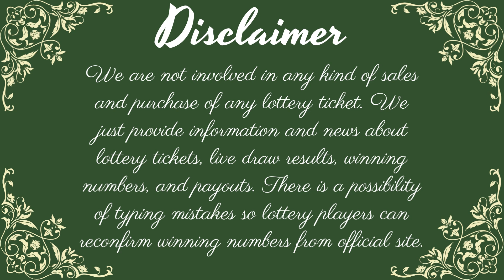Georgia Midday Lottery Drawing Results 27 Nov, 2022- Cash 3 - Cash 4 - Cash Pop - Jumbo Bucks Lotto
Today November 27, 2022, Find here uploaded Georgia Lottery Results, Top payouts, and winning numbers for today and past 30 days in this video. These Georgia Lotteries are drawn at day, midday, and morning timings.

The Georgia Lottery live draw results are released in Midday & Day daily 12:29 p.m., ET. by The Georgia Lottery Corporation (GLC).

Find in this post Cash 3, Cash 4, Georgia Five, Cash Pop, Fantasy 5, Jumbo Bucks Lotto, Powerball, Mega Millions and Cash4Life live drawing lottery results, jackpot prizes and winning numbers for today November 27, 2022, past 30 days.

Important Note: For getting Quick and fast Georgia Midday lottery live draw results, winning numbers, payouts, and news.